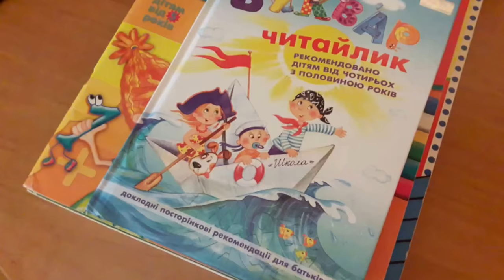Утро 1 сентября! Первый раз в первый класс!!!